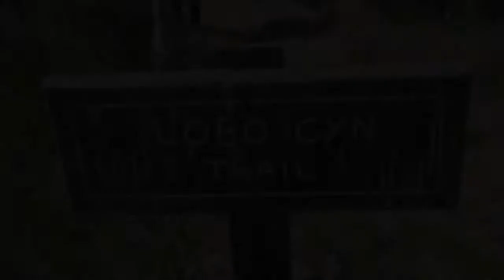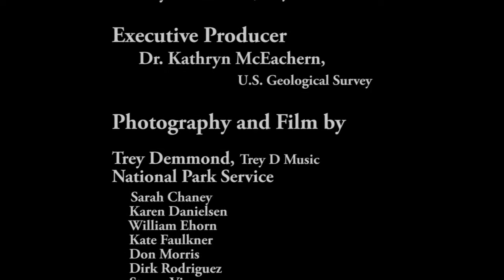Changing Landscapes on Santa Rosa Island Part 6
Client: Dr. Kathryn McEachern

Changing Landscapes is a 6-part internet video series illustrating landscape change on Santa Rosa Island (located just off of the California coast).  This installment provides views of some of the many canyons found on the island.  The United States Geological Survey was the contracting client and the Channel Islands National Park was the wonderful host for the project.  These pieces were fun to write!